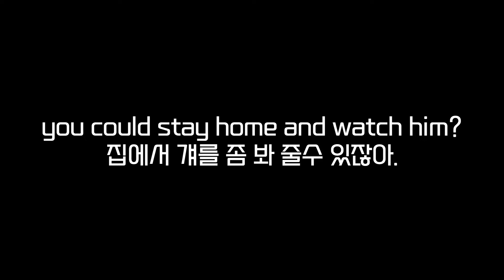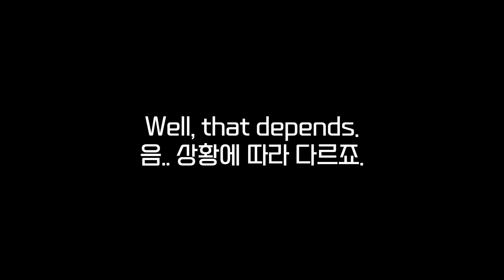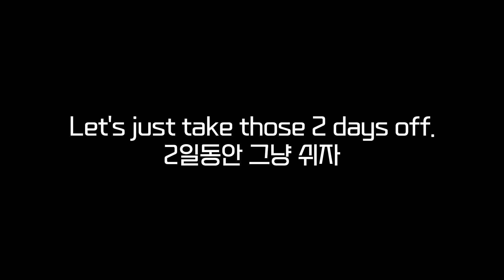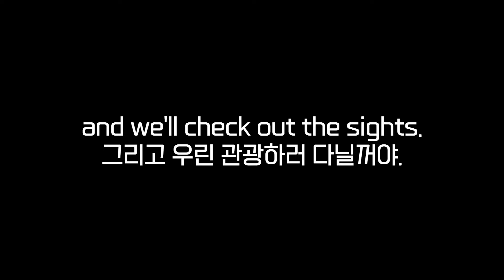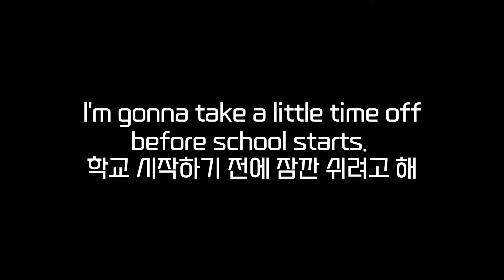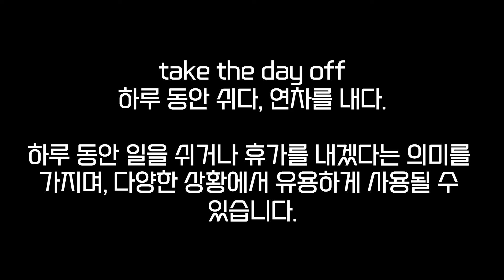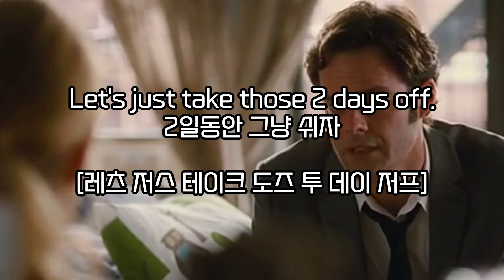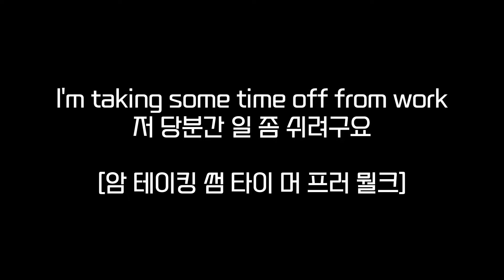5060 왕초보를 위한 영어 스피킹 연습ㅣ처음부터 이렇게 공부해야 나중에 또 공부 안해요~!!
오늘의 영어 스피킹 패턴!!

take the day off
하루 동안 쉬다, 연차를 내다.

하루 동안 일을 쉬거나 휴가를 내겠다는 의미를
가지며, 다양한 상황에서 유용하게 사용될 수
있습니다.

1. 원어민이 매일 사용하는 "구동사 마스터북" 구매 링크

2. 영어 화상 영어나 어플 쓰기전에 꼭 이 방법으로 연습해보세요!!